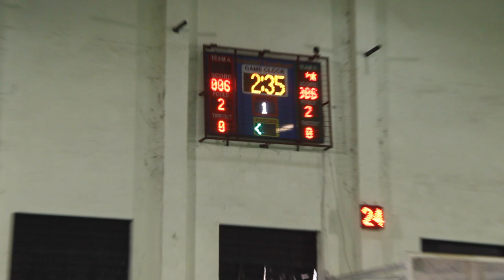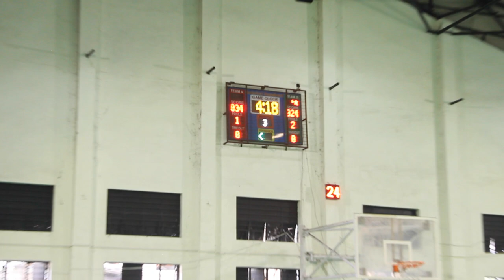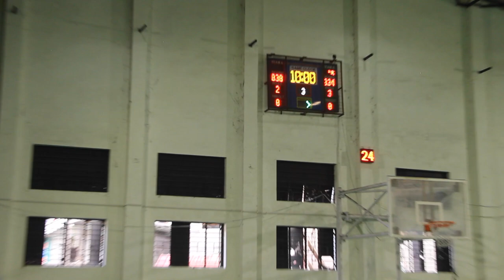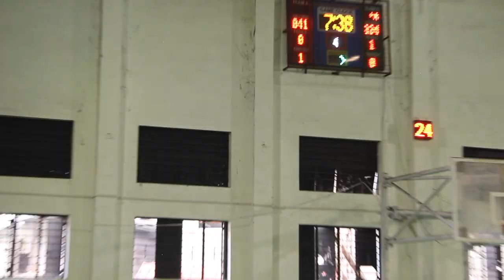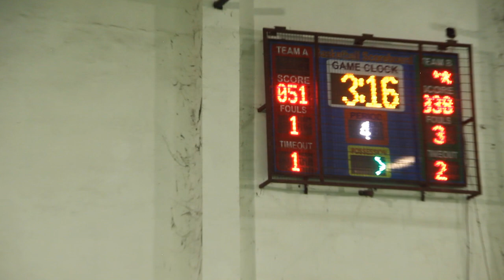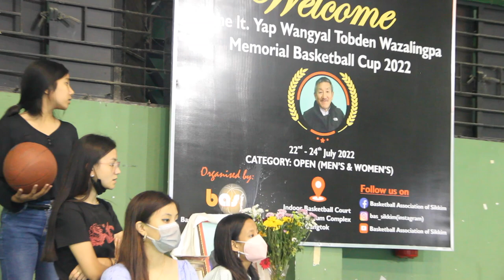Hoopsters Vs Ravens FINALS WANGYAL TOBDEN CUP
lt.Yab Wangyal Tobden Wazilingpa Memorial Basketball Cup -2022